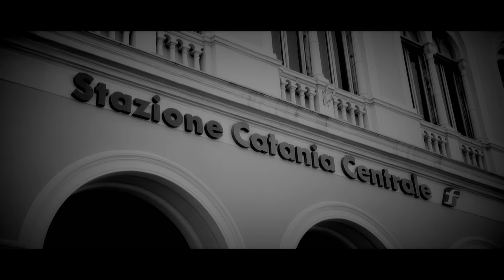pre 18 roby